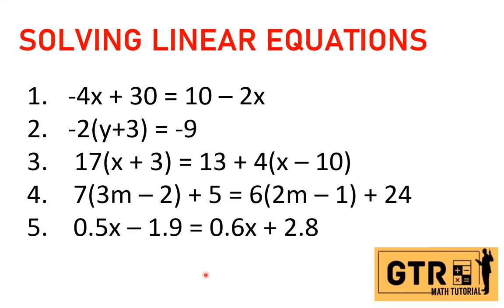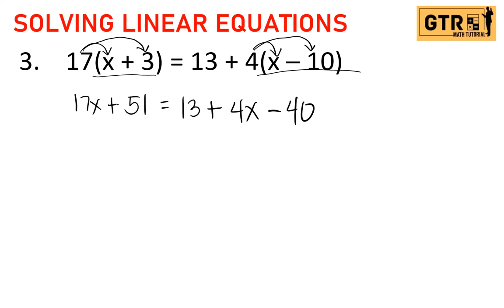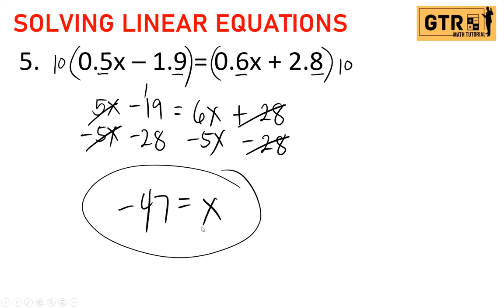SOLVING LINEAR EQUATIONS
1)   -4x + 30 = 10 – 2x
2)   -2(y+3) = -9
3)    17(x + 3) = 13 + 4(x – 10)
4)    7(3m – 2) + 5 = 6(2m – 1) + 24
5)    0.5x – 1.9 = 0.6x + 2.8